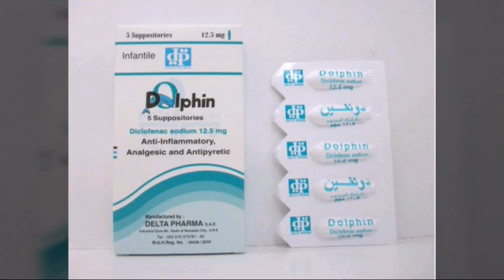لا تستخدمى لبوس دولفين لطفلك Dolphin supp